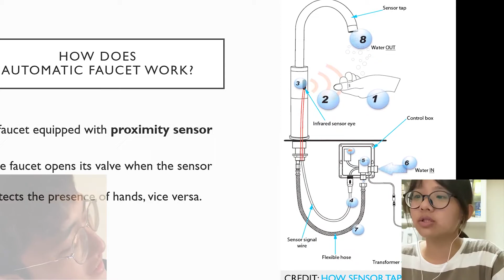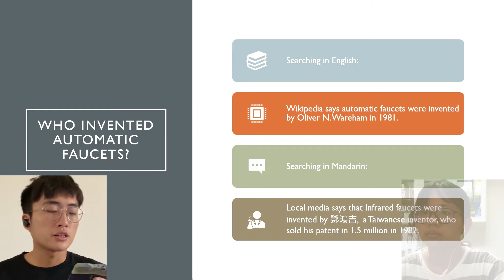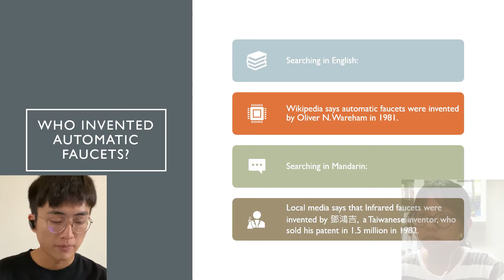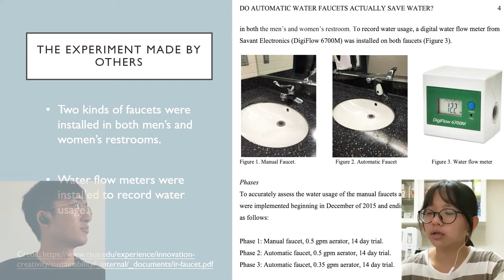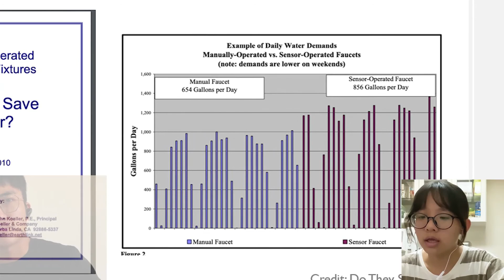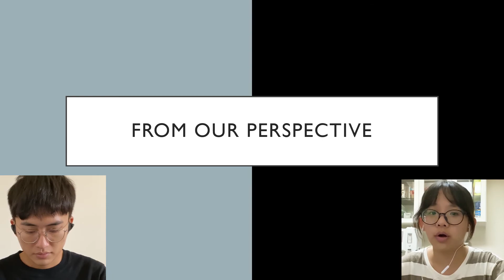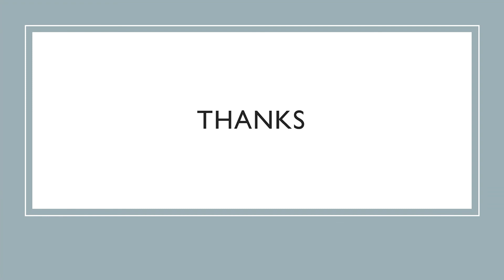IER-Phoebe Chao, Leo Lin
I saw a minor mistake in the previous video. I know it is not important at all, but I still want to fix it. :1